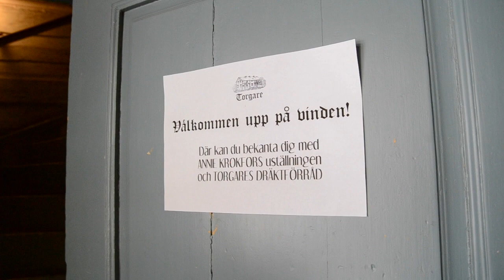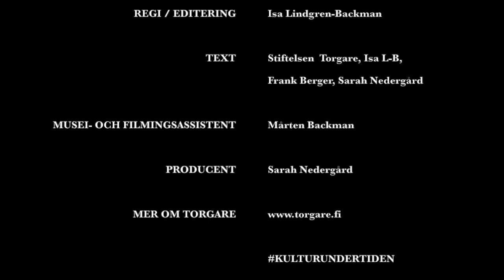Vinden och Annie Krokfors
Digital guidning över Torgare museiområde. Del 4.

Svenska undertexter finns, klicka bara på CC i nedre högra hörnet eller de tre punkterna uppe i högra hörnet och aktivera textningen.

Regi och editering: Isa Lindgren-Backman
Kamera: Frank Berger
Musik: Frank Berger samt "Härliga stad" (Karl Erik Svedlund & Axel Erik Byström, (c) Gehrmans musikförlag AB)
Sång: Annie Krokfors och Britta Björklund
Producent: Sarah Nedergård

Skådespelare: Isa Lindgren-Backman, Petra Rauhala, Sarah Nedergård, Kristian Snellman
Berättarröst: Sarah Nedergård
Drönarfilm: Thomas Björklund (bearb. Monica Sandström/Bildström)
Kostym: Nina-Marie Vigård
Musei- och filmningsassistent: Mårten Backman

Tack till:
Stiftelsen Torgare r.s. för gästvänlighet och tillgång till museisamlingarna.
Kronoby Kommuns invånare och Torgares grannar
Svenska Kulturfonden
Konstsamfundet

Källor
Stiftelsen Torgares guidematerial
Muntliga berättelser av Kronobybor